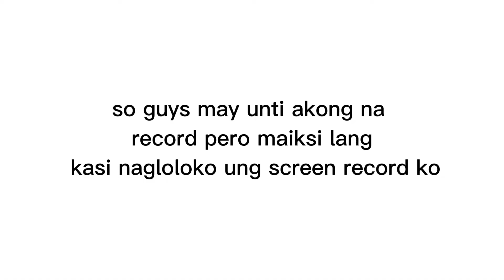A DAY IN MY LIFE DAY 2